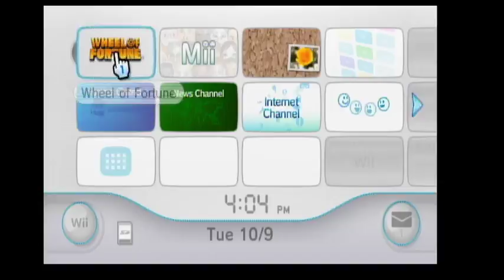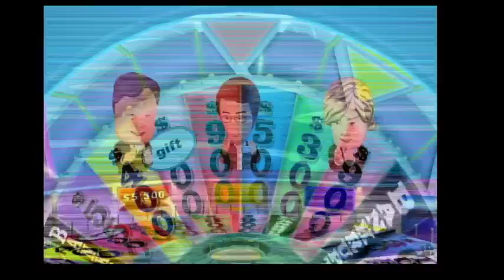Aubrey Scott's 2018 Halloween Special (Part 6)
Here is Part 6, in which the next game will be Wheel of Fortune for the Nintendo Wii. Part 7 will be up next.